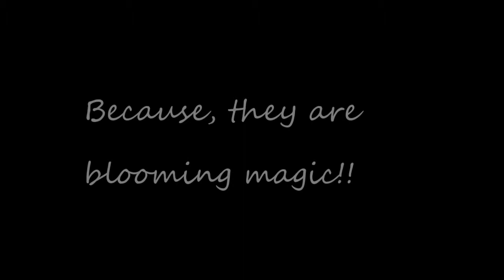Sony NEX5R 3 Axis gimbal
If you want to see what a 3 axis brushless gimbal looks like in operation, have a look at this.